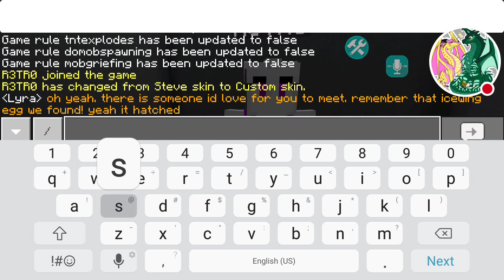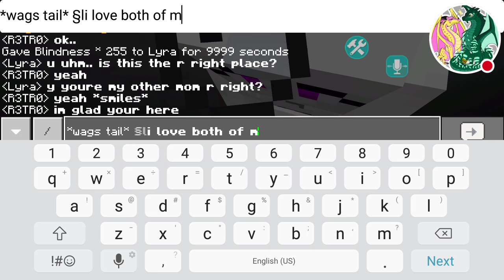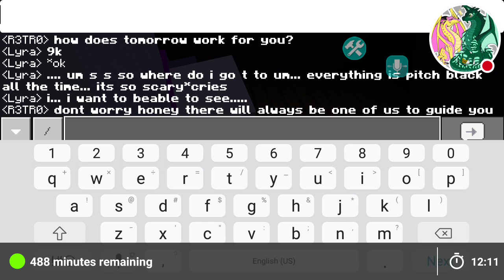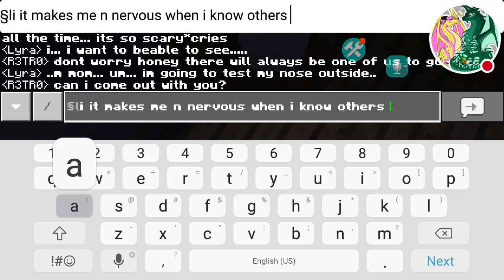Lyrheart the blind Icewing